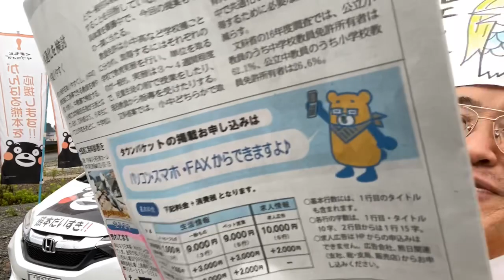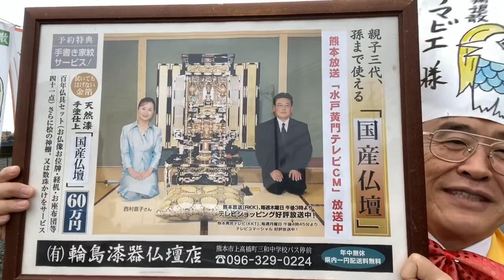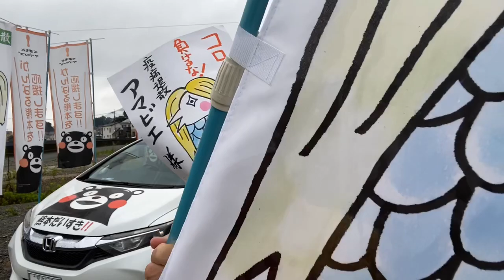熊本元気アマビエ社長 疾病退散開運成就 仏壇店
熊本日日新聞 11面＆RKK午後3:50水戸黄門テレビCM見てね☝️

24時間受付どうぞお電話ください！